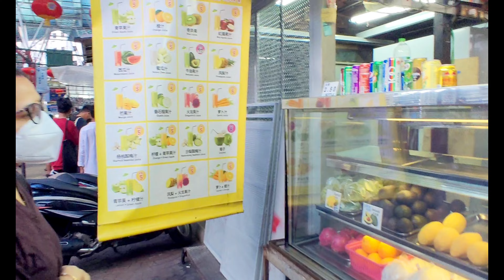CHINATOWN Kuala Lumpur| Petaling Street KL Malaysia 4K | China Town | Walking Tour 2022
Lively, colorful Chinatown is centered on Petaling Street, known for its fashion shops and a large covered market with produce, clothes, and accessories.
Local artists sell paintings and crafts at nearby Central Market, where stalls also dish up noodles and curry.
Places of worship in the area include the Taoist Guan Di Temple and the 19th-century Sri Mahamariamman Temple, with a facade of carved Hindu deities.

At the heart of Kuala Lumpur is an area that never sleeps, and far more colorful and bustling than its bigger and more glamourous neighbors, KLCC & Bukit Bintang.
Chinatown is also a well-known bargain hunter’s paradise, a place where you can find all sorts of stuff from Chinese herbs to imitation goods.
At night, its main market area, Petaling Street, transforms into a lively and vibrant night market, filled with hundreds of stalls offering all kinds of goods at dirt-cheap prices,
and the best thing is, the prices can be brought lower still as haggling is the way of life here